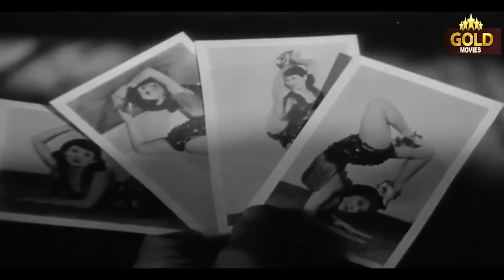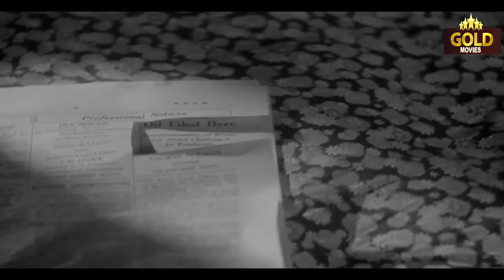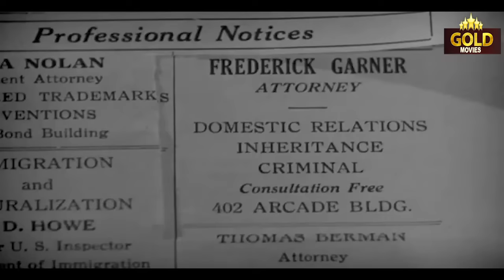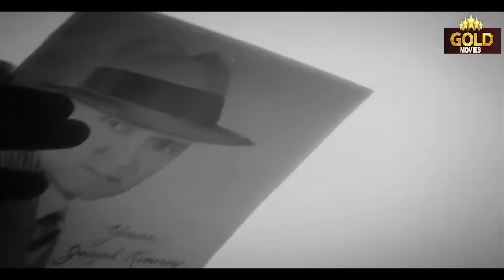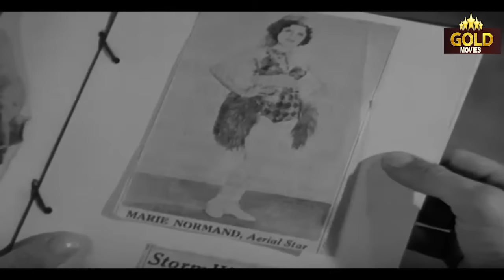Charlie Chan At The Circus - 1936 l Hollywood Comedy Hit Movie l Warner Oland , Keye Luke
Watch AtTheCircus1936 , Hollywood Comedy Hit Movie.
Starring :-  Warner Oland , Keye Luke , George Brasno  , Olive Brasno , Francis Ford
Director :-  Harry Lachman
Producer :- John Stone
Written :- Robert Ellis
Cinematography :- Daniel B. Clark
Edit :- Alex Troffey
Actor :- Warner Oland , Keye Luke , George Brasno  , Olive Brasno , Francis Ford , Maxine Reiner , John McGuire , Shirley Deane , Paul Stanton , J. Carrol Naish , Booth Howard , Drue Leyton , Wade Boteler , Shia Jung .

Synopsis :- Charlie Chan takes his wife and twelve children on an outing to a circus after receiving a free pass from one of the owners, Joe Kinney. Kinney wants Chan to find out who is sending him anonymous threatening letters. Nearly all of the circus workers are suspects, since Kinney is very unpopular. However, when Chan goes to meet him during the night's performance, he finds the man dead, seemingly killed by a rampaging gorilla who somehow escaped from his cage.

Lieutenant Macy takes charge of the investigation, assisted by Chan and his overzealous eldest son Lee, who also takes the opportunity to (unsuccessfully) romance Su Toy (Toshia Mori, credited as Shia Jung), the contortionist. On Chan's advice, Macy lets the circus continue on to its next stop, with the trio tagging along. During the train ride, an attempt is made to murder Chan with a poisonous cobra.

Then someone tries to break into the circus's safe, but nothing is missing. Macy finds a marriage certificate inside, showing that Kinney supposedly married circus wardrobe lady Nellie Farrell in Mexico. However, Kinney's fiance Marie Norman claims that she can prove Kinney was not in Mexico the day indicated on the certificate. Before she can prove it, during her act, someone shoots one of the ropes of her trapeze swing and she falls to the ground, seriously injured, but still alive.

A doctor is summoned. Chan states that Marie is too badly hurt to move, so the doctor must operate on the spot. Chan asks everyone to keep quiet and clear the area, so as not to cause a potentially fatal distraction for the medical staff during the delicate operation.